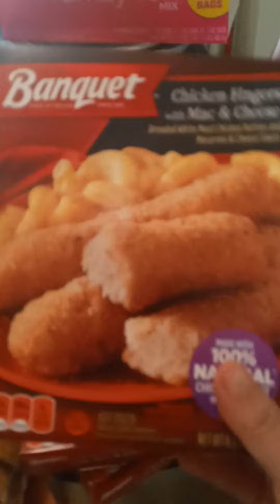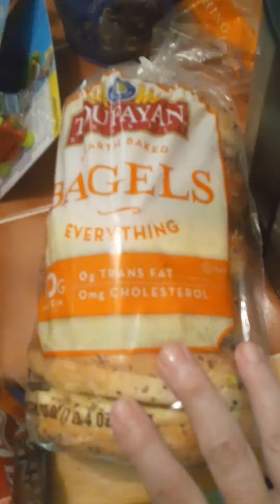a small food haul: family dollar, dollar general ,& associated stores